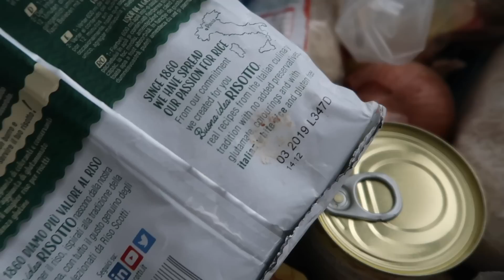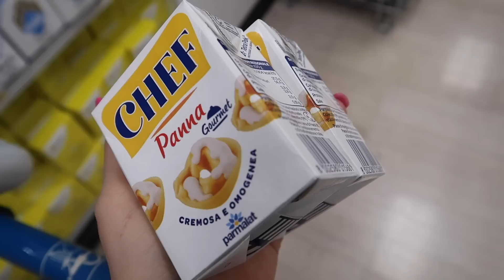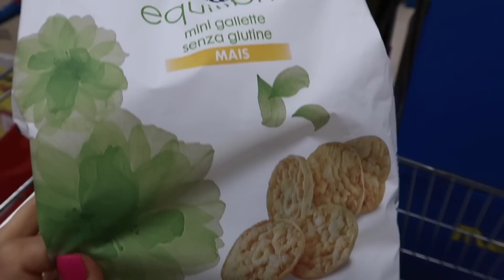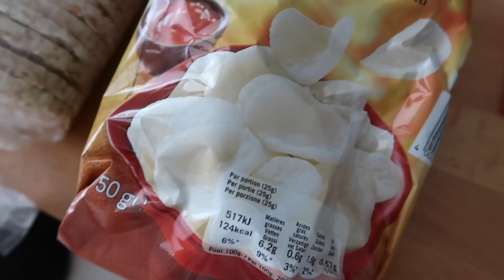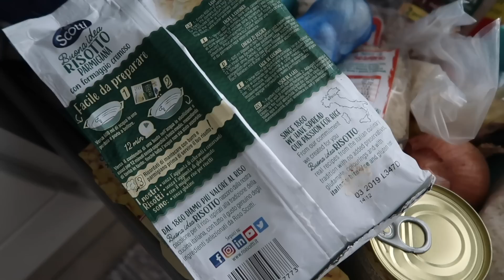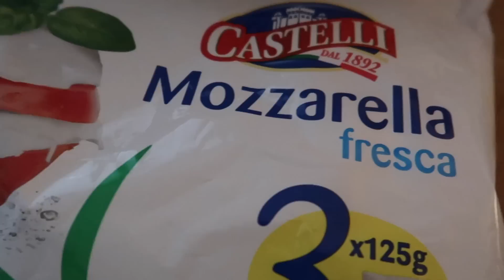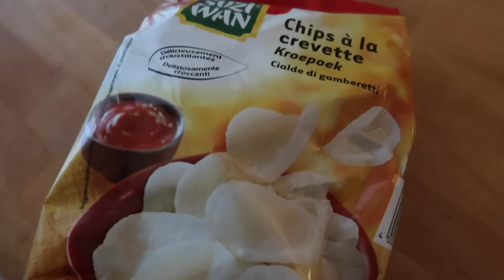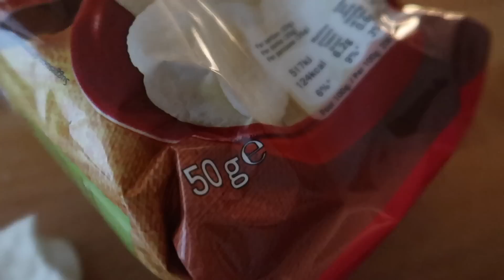24H JEDEM SAMO BELU HRANU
20 years old
Camera: Canon 70D
Vlogs: Canon G7X
Program: Final Cut Pro X

Thanks! xx